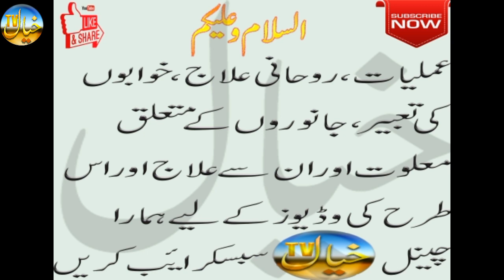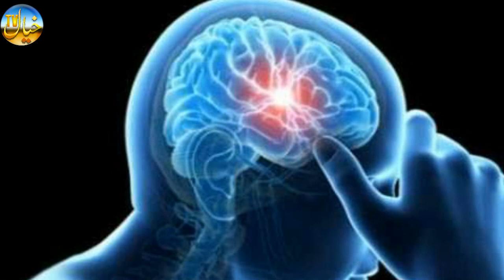hoad hoad prindy sa jado ka Ilaaj|| ہدہدپرندے سے جادو کا خاتمہ خیال ٹی وی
hoad,hoad,prindy,sa,jado,khatm,aur,as,ka,pron,sa,ghar,mn,tabhy,kasy,hot, Jadu tone ka khatma,
 hudhud Parinda Ke Paar ghar ko tabah kar dete Hain Buddh ke Parv se Ilaaj, Hote Hote Zameen Ke Neeche Pani Dekh leta hai Hole Hole Se Mirgi ka ilaaj
# Jadu tone
HUD hud prinday sy ilaj,
HUD HUD prinday sy jado ka ilaj,
nakseer ka ilaj,
HUD HUD prinday sy ghr ki tbahi ,
zmeen k nechy pani dekhny wala prinday,

@punjabi waseeb
Q magic sign
Q magic signed art card
Q magic signature spellbook
Magic Signs Tonga
Corporate office Nuku'alofa, Tonga
Q magic sign language
Q magic signage
Q magic signature
Q magic signets